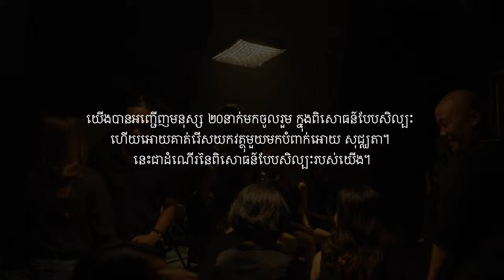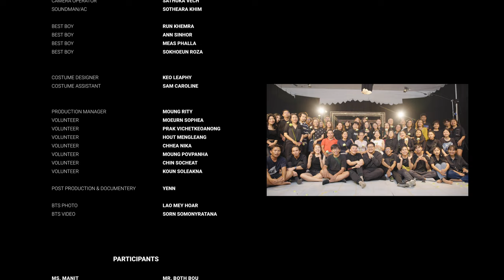SIN SETSOCHHATA - SHE (Social Experimental Art Performance)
[English Below]
ពិសោធន៍បែបសិល្បៈមួយនេះជាការសង្ខេបនូវសាច់រឿងដែលលាក់កំបាំងពីក្រោយរូបភាពល្អស្អាត ស្នាមញញឹម និងសំណើចរបស់ “នាង” ជាសិល្បករ។
ទឹកភ្នែកសម្ងាត់ និងទុក្ខសោកទាំងអស់ត្រូវបានរសាយទៅតាមរយៈពេលវេលា ក៏ដូចជាដំណើរនៃកាស្វែងរកខ្លួនឯងរបស់នាង។
នាងចង់ផ្ដាំទៅមនុស្សរាល់គ្នាអោយ ត្រូវរៀនទទួលការពិត រៀនស្មោះត្រង់នឹងអារម្មណ៍ខ្លួនឯង រៀនទទួលស្គាល់ថាយើងនឹងមិនរឹងមាំគ្រប់ពេលនោះទេ តែអ្នកនឹងរឹងមាំបំផុតពេលអ្នកទទួលស្គាល់ថាអ្នកទន់ខ្សោយ។

"មិនថាមានរឿងអ្វី នារីម្នាក់នេះនឹងមិនមានថ្ងៃបោះបង់ចោលខ្លួននាងនោះឡើយ" -សុជ្ឈតា

This Social Experimental Art Performance is a summary of the story hidden behind the beautiful pictures, smiles and laughter of "SHE" as an artist.
All the secret tears and sorrows were dispelled through time as well as her journey of self-discovery.
She wants to deliver this message to every single person to learn to face the truth, to stay true to your own feeling, and to allow yourself to believe that you can't always be strong, but you are the strongest once you accept that you can be weak.

"No matter what happens, SHE will never give up on herself" -Sochhata

Produced by IMPRINT Collective

Funded by Gender and Development for Cambodia &
Women Peace Makers

Writers: Setsochhata Sin - ស៊ីន សេដ្ឋសុជ្ឈតា, Sokhak Tham - ថាម សុខៈ and Euan Gray
Music Producer: Euan Gray

Directed by Sokhak Tham - ថាម សុខៈ
Producer: Leon Terres
Art Director: Sombo Mok (Chilly)
Costume Designer: Leaphy June
Costume Assistant: Caroline Sam

Director of Photography: Sophasak សុផាស័ក្ត
Assistant Director: Hout SreyPhoung
Focus Puller/AC: សុី ហាវ

Lighting by Sok Dy LIGHTING
Gaffer: Bunthai St
Best boy: Run Khemra, Ann Sinhor, Meas Phalla, Sokhoeun Roza
Equipment Manager from CineStudios.KH Kimlong Meng
B Cam Operator: Puthea Kimhan
C Cam Operator: Sathuka Vech
Sound: Theara Khim

Production Manager: Moung Rithy
Volunteers: Moeurn Sophea, Prak Vichetkeoanong, Hout Mengleang, Nika Chhea, Moung PovPanha, Chin Socheat, Soleakena Koun

Post-Production: YEN
BTS Photo: Mey Hor
BTS Video: Sorn Somonyratana

Equipment Manager: Sok Sary from វិទ្យាស្ថាន ប៉េ អេស អឺ • PSE Institute
F&B Manager: Khut Channa

CINE HUB - ស៊ីណេហាប់ & Ciné Studios
PSE - Pour un Sourire d'Enfant - Cambodia Film School
SilverBelle Dance
The Lab by Sokim Heng
Sneha Centre